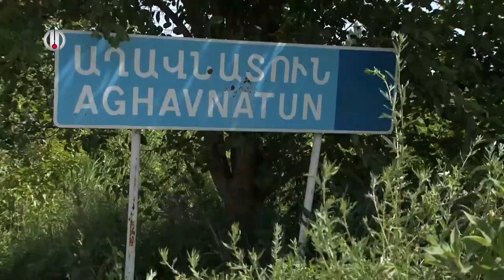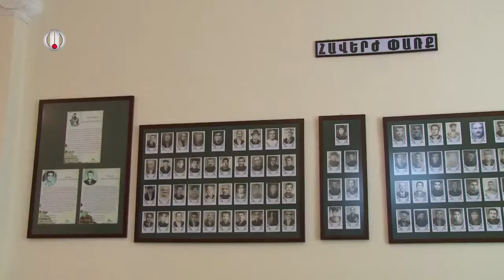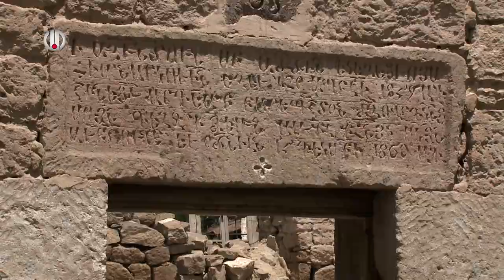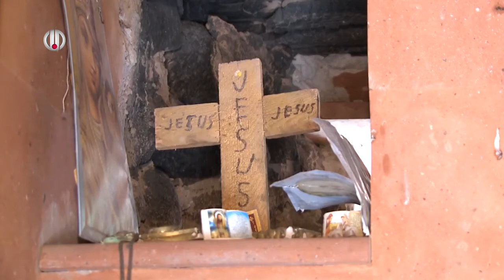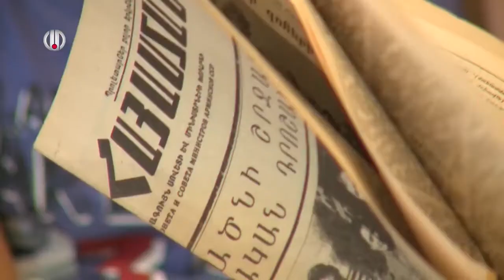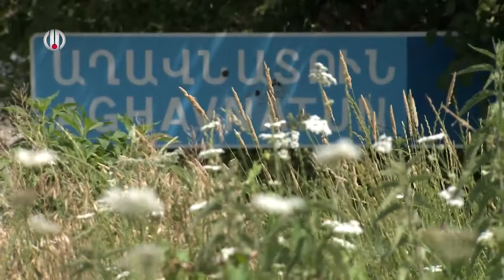ՄԵՆՔ ԵՆՔ, ՄԵՐ ՍԱՐԵՐԸ ԱՂԱՎՆԱՏՈՒՆ MENQ ENQ, MER SARER@ AXAVNATUN